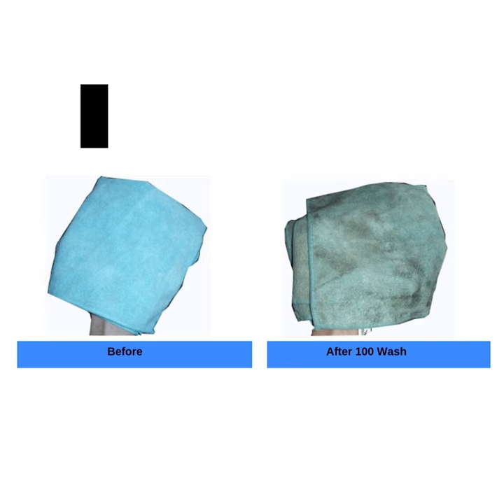SportsOn multi utility reusable Microfiber Cleaning Cloth Laptop , Mobile, Computer, TV, Kitchen Car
Introducing the SportsOn Multi Utility Reusable Microfiber Cleaning Cloth by Paytunt Trust. This versatile cleaning cloth is designed to effortlessly tackle dirt, smudges, and grime from a wide range of surfaces, including laptops, mobile devices, computers, TVs, kitchen appliances, and even your car.

Featuring advanced microfiber technology, this cloth delivers exceptional cleaning power without scratching or leaving streaks behind. The ultra-soft and absorbent microfiber material is gentle on delicate surfaces, making it perfect for cleaning sensitive electronics, screens, and lenses.

The SportsOn Multi Utility Cleaning Cloth is reusable and durable, ensuring long-lasting performance. Simply toss it in the washing machine after use, and it's ready to go again, reducing waste and saving you money on disposable alternatives.

The cloth's compact size and lightweight design make it portable and convenient for use on the go. Whether you're at home, in the office, or traveling, this cleaning cloth is a handy companion for maintaining a pristine appearance on all your devices and surfaces.

Key Features:

Multi-purpose cleaning cloth for laptops, mobile devices, computers, TVs, kitchen appliances, and cars.
Advanced microfiber technology for effective and scratch-free cleaning.
Ultra-soft and absorbent material for gentle cleaning of sensitive surfaces.
Reusable and durable, reducing waste and saving money.
Machine washable for easy maintenance.
Compact size and lightweight design for portability.
Versatile and convenient for home, office, or travel use.